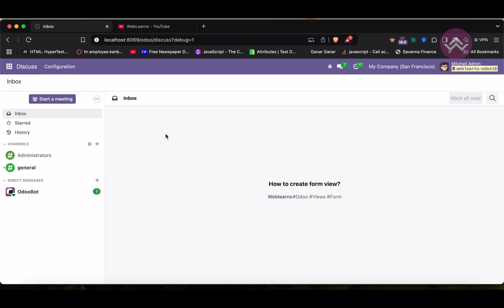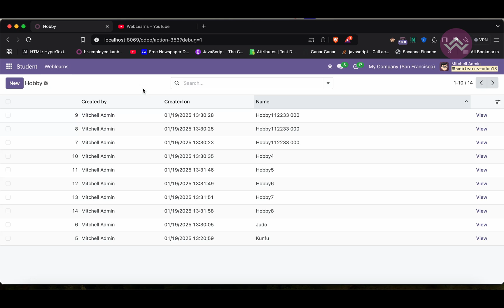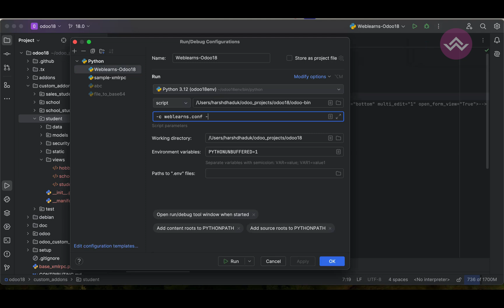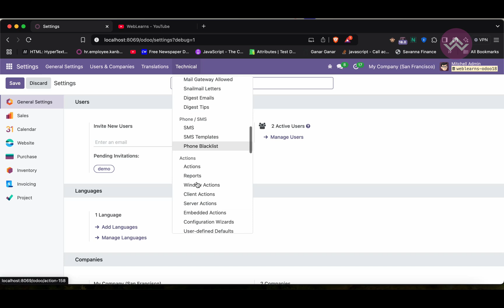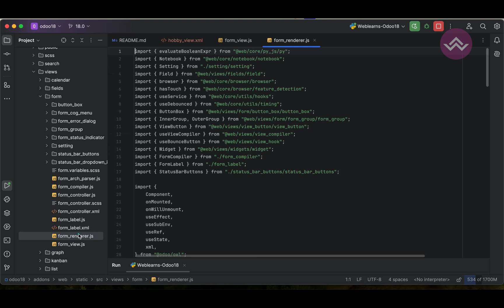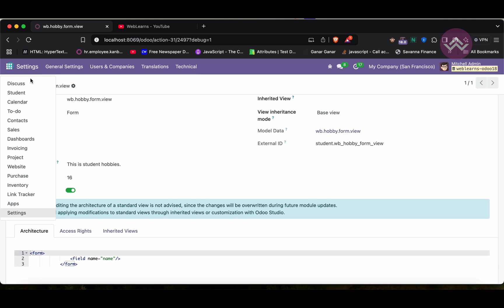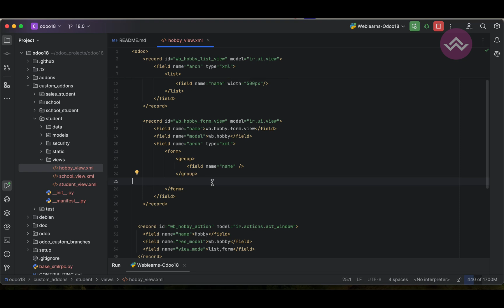Odoo Form View Customization Step-by-Step Guide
Learn how to create a form view in Odoo to enhance data entry and user interaction. This tutorial covers the basics of defining a form view using XML, adding fields, and customizing the layout to improve usability. Whether you are an Odoo developer or an administrator, this guide will help you design structured and efficient form views for better data management. Master Odoo form view customization with this step-by-step tutorial

How to Create a Form View in Odoo
Odoo Form View Customization Step-by-Step Guide,How to Design a Custom Form View in Odoo,Odoo Development Creating a Form View with XML,How to Add Fields and Buttons in Odoo Form View,Odoo Form View Layout Customization Explained,How to Improve Data Entry with Custom Form Views in Odoo,Mastering Odoo Form View for Efficient Data Management,Odoo UI Customization Creating and Modifying Form Views,How to Create a Responsive Form View in Odoo

Happy coding, and let's dive into the world of Odoo development together! 💻🚀

In case you missed previous discussion about How to Add a Search Panel in Odoo Search View, Please check below link.

Support me :-